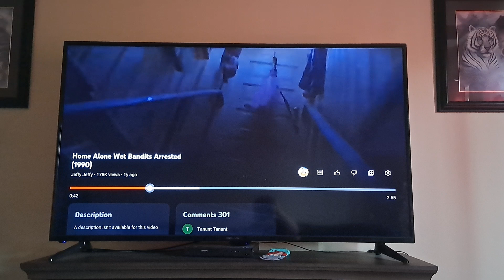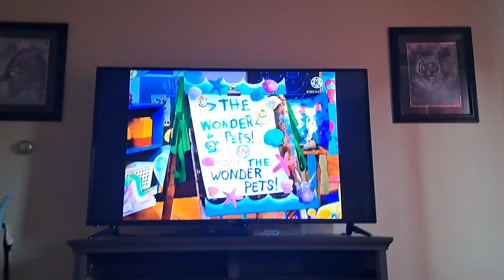Home Alone Smurfs Save the Wonder Pets Wet bandits arrest. Toy store chase. Help!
burn his head with a blowtorch
smash his face with an iron
slap right in the face with a paint can maybe
or shove a nail through his foot
Bad kitty! oh I hate that cat 🐈